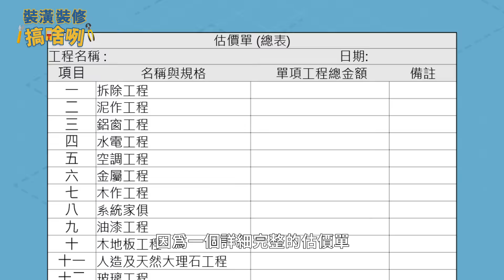【裝潢裝修搞啥咧】設計費、工程費、監工費如何算？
*影片中費用計算方式僅提供參考，非代表演拓空間室內設計實際費用計算方式，實際計費方式依各設計公司不同而有差異*

全新單元【裝潢裝修搞啥咧】解決你的裝潢裝修大小事～
想看我們回答什麼裝潢問題，快留言給我們！👇

⧉ Time sequence ⧉
0:00｜開場
0:28｜設計費-通常以實際坪數計算 須注意收費方式
2:02｜不收設計費?
2:40｜設計費有含3D模擬繪圖嗎?
3:22｜工程費-包含多種複雜因素 慎選和比價出合理的費用
4:00｜詳細估價單減少糾紛
4:58｜監工費-通常以工程總金額5-10%收取